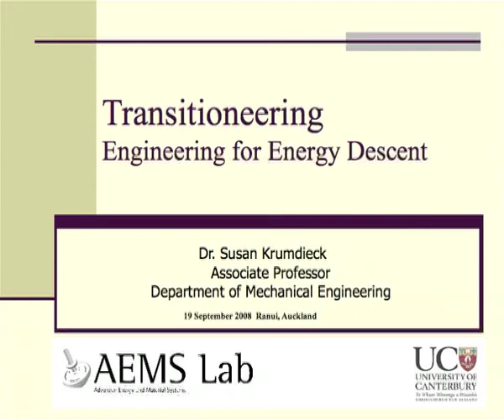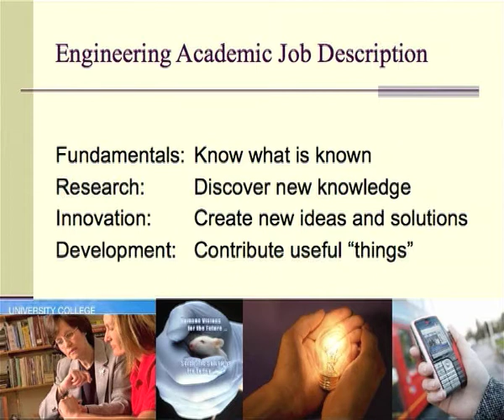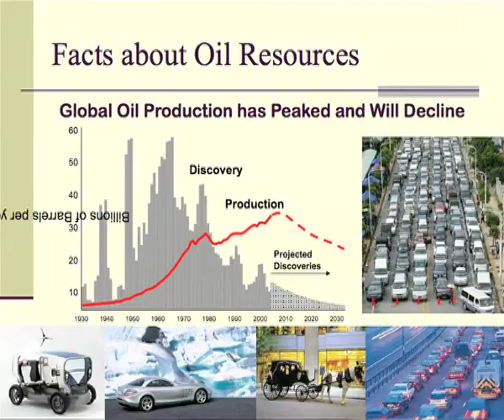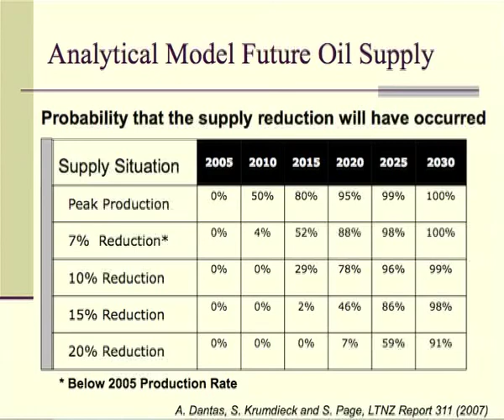Transitioneering - Part 1 - Engineering for Energy Descent - Dr. Susan Krumdieck BS, MS, PhD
Dr Krumdieck gives this incredibly insightful look at how a transition town may look. This material dove tails nicely on from the TT twelve steps. Modelled with help from many disciplines, what emerges is very useful for where we find ourselves now.
This study was done in 2003 and was not promoted as it was deemed to radical.
Interest was sparked again in 2006.